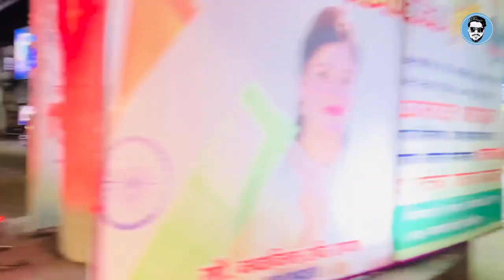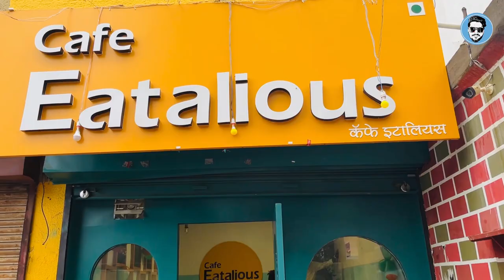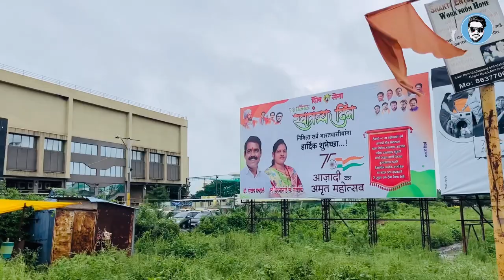15 ऑगस्ट साठी बघा कशी सजली अमरावती